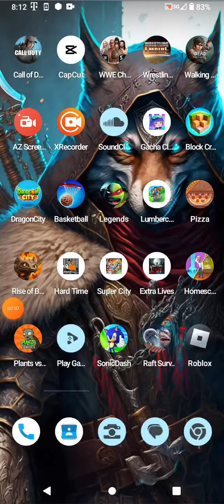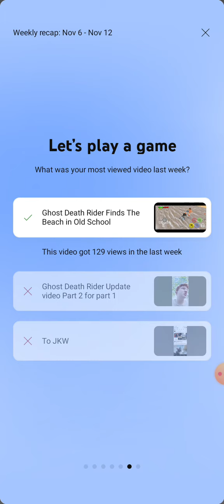My weekly came in